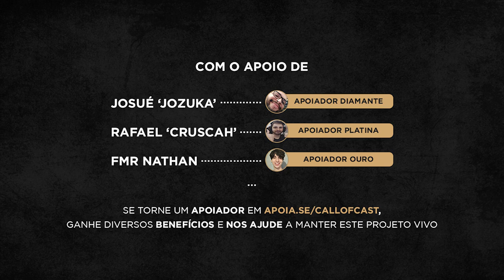WARZONE É UM JOGO COMPETITIVO OU CASUAL ?! 🤔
Os campeonatos de Warzone dividem a opinião da galera, já que seu modo privado é muito limitado e campeonato de Kill racing em lobby público já é um formato batido. Mas afinal, Warzone é um jogo casual ou competitivo? Aperte o play e vem conversar com a gente!